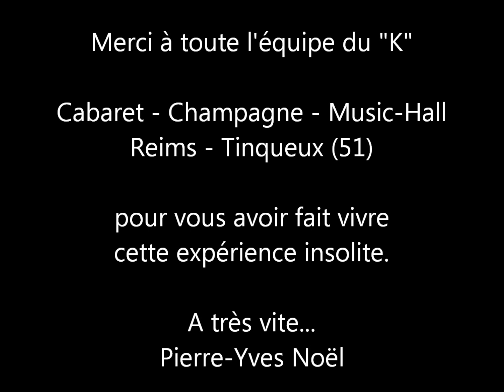Les coulisses du cabaret Le K avec Pierre-Yves Noël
L'humoriste - imitateur Pierre-Yves Noël vous invite à visiter les coulisses du Kabaret Champagne Music-Hall "Le K" à Tinqueux près de Reims. Il se produit régulièrement au sein de la Revue  Dîner-Spectacle "A LA FOLIE" crée par Nathalie Tournaire et produit par Laurent Adoner sous la Direction de Sébastien Bacahu.
Une expérience unique dans laquelle vous suivrez l'artiste jusque sur scène pour le salut final. Plus d'info sur son site officiel